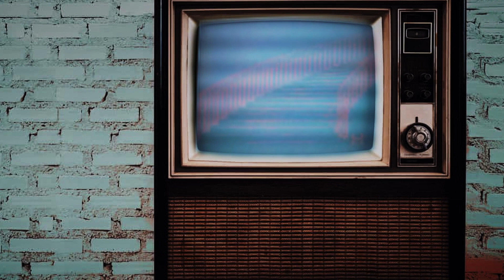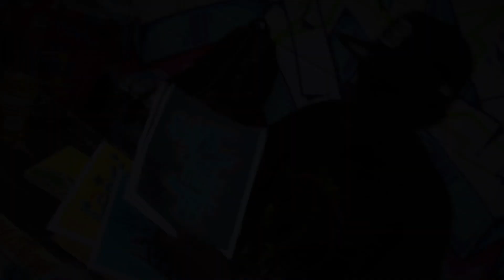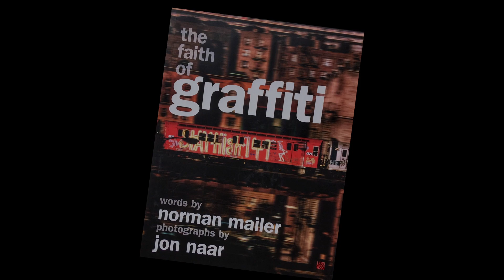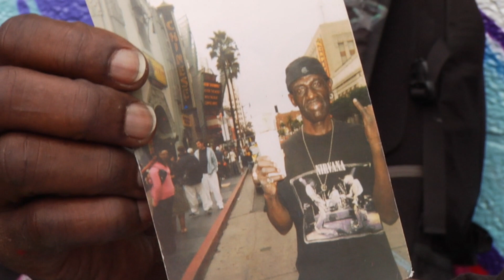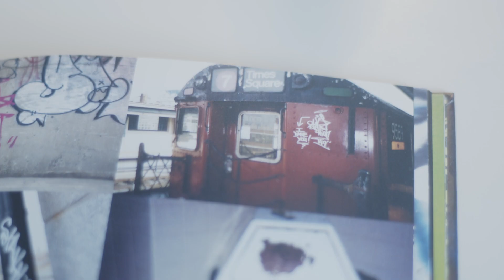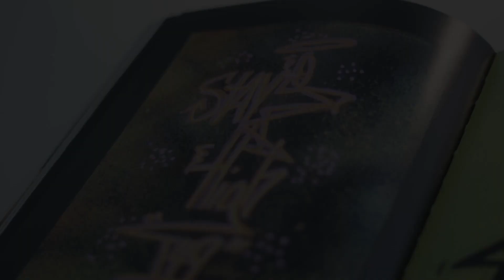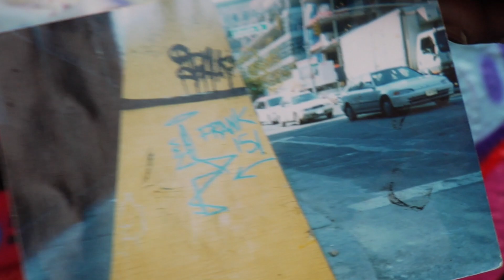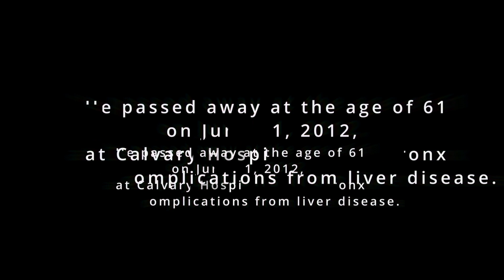"STAY HIGH 149-Honoring Wayne Roberts' Legacy"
Join us as we pay tribute to STAY HIGH 149, the legendary graffiti writer whose legacy still inspires artists worldwide. Born on October 20, 1950, Wayne Roberts made an indelible mark on graffiti art. In 1971, he took the nickname "STAY HIGH" due to his love for cannabis, adding "149" to it.
In 1972, he fused a stick figure from "The Saint" TV show with his tag, adding a joint to create a signature style that was way ahead of its time. Despite his passing on June 11, 2012, his impact on graffiti and street art endures, reminding us of the lasting influence of this visionary artist.
Join us in honoring this graffiti pioneer, whose creative spirit continues to inspire.